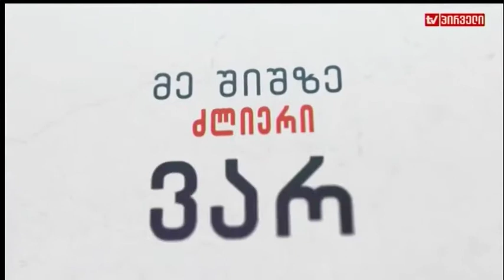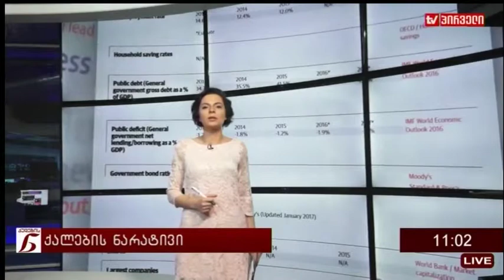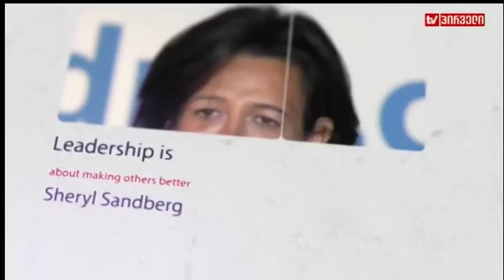ქალების ნარატივი (03.04.2017)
სტუმრები: თამარ კეკენაძე, თეონა ჩიხლაძე